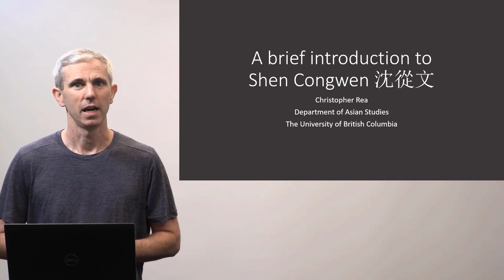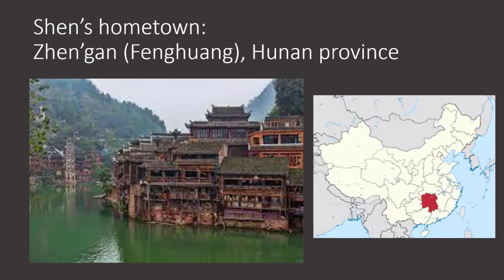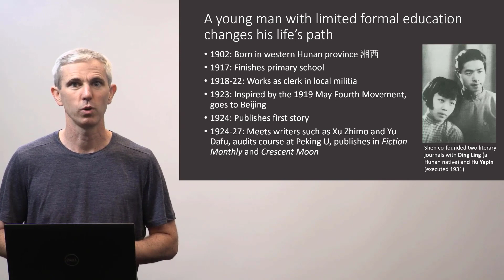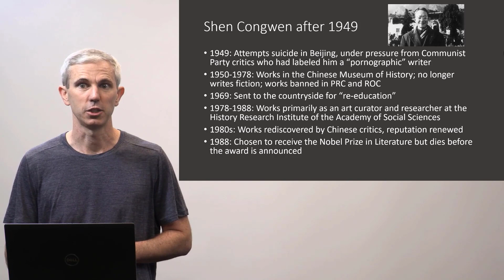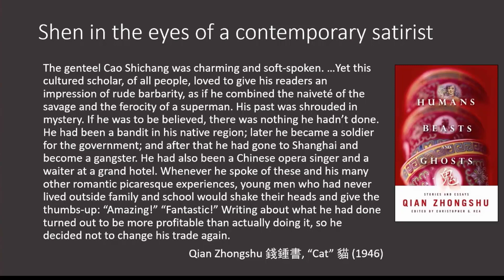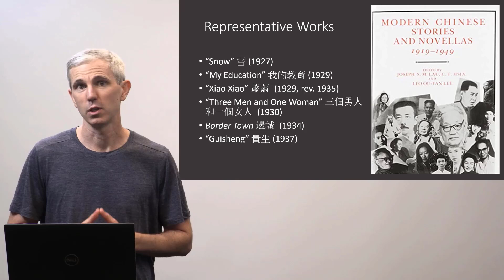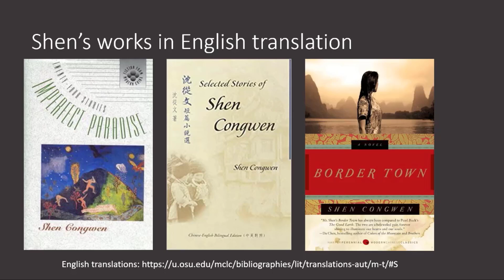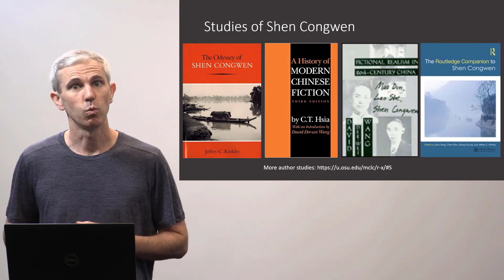Introduction to Shen Congwen 沈從文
0:39 Nobel Prize nomination
1:08 Life in Hunan, Beijing, Shanghai
5:20 After 1949
7:37 Representative works
11:50 Translations
12:12 Literary reputation
13:48 Studies

All video essays written and performed by Christopher Rea, Professor of Chinese, University of British Columbia.

My camera
My microphone

Best of Early Chinese Cinema
Sounds of Early Chinese Cinema